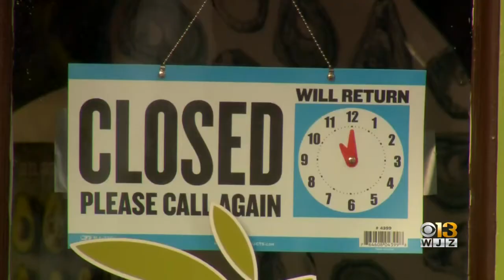Maryland Holds First Mail-In Primary On June 2